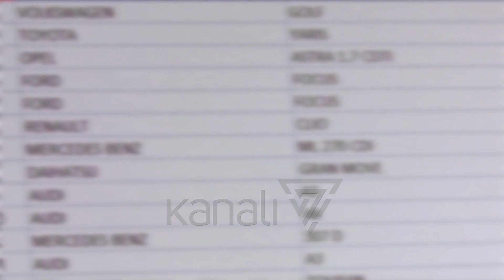KRYEMINISTRI RAMA: DO PUBLIKOHEN PAGAT ÇDO VIT - News, Lajme - Kanali 7